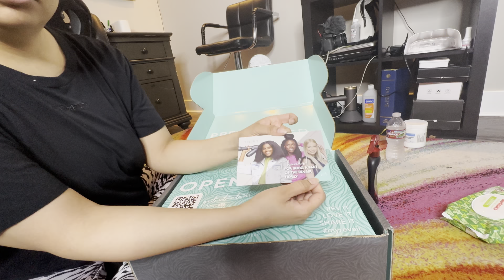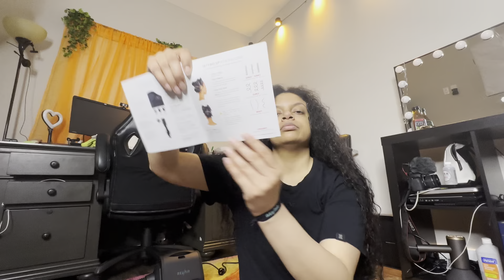Hair Talk #1 | The RevAir - This dryer does WHAT?!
Hair Therapy | Episode 1

Is it just me or does it seem like wash day comes around way too fast?! No kidding, it’s as if I’m putting in all my free time and a LARGE portion of my hard earned cash on my hair. Well enough is enough!
I am at a stage in my life where straight hair…just makes sense. With my full time job, home schooling my daughter, doing the mommy thang, and the wife duties (the list could go on but let me not go off on a tangent) wearing my hair out curly and wild is practically impossible because where is all the time going?! So I naturally default to straight hair because of all this. It’s easier, quicker, lasts longer, and it’s easier on the pockets because good quality curly hair products are not cheap! However, I do not want to sacrifice the quality and health of my natural hair. Ever. Heat styling is absolutely damaging to the hair. How can I achieve silky￼ smooth, shiny, HEALTHY straight hair without damaging my natural hair?
My solution? The RevAir. The world’s FIRST EVER reverse-air hair dryer. This device claims to be able to achieve blowout style hair FROM HOME…and the most intriguing claim? No. Heat. Damage. But does it actually work? C’mon and let’s find out!